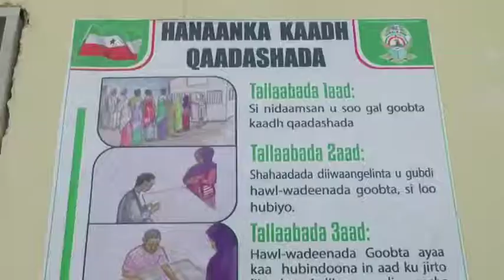Gudomiyaha Xisbiga Kulmiye Oo Qaatey Kaadhka Codeynta Doorshada Madaxtoydda JSL